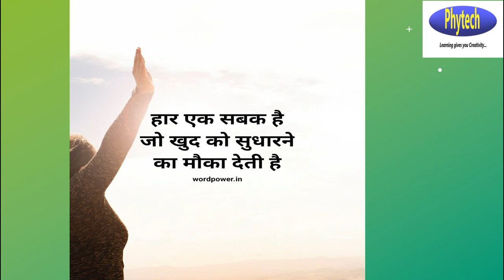DM 08 Apr 2021,By Prashant Tej